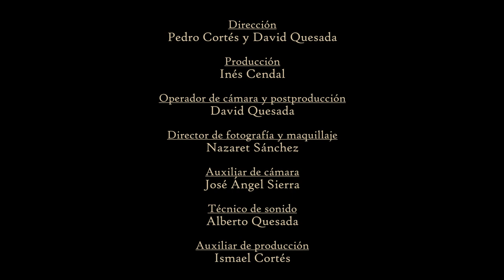CELOS Pedro Cortés LP Homenaje a Camilo Sesto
Bonito, elegante y sutil videoclip hecho con todo el cariño y respeto al mejor CANTANTE y compositor (junto a JC Calderón y alguno más) de habla hispana.
Dirección: Pedro Cortés y David Quesada.
Producción: Inés Cendal
Operador y postproducción: David Quesada
Auxiliar de cámara: José Ángel Sierra
Dirección de fotografía y maquillaje: Nazaret Sánchez
Auxiliar de producción: Ismael Cortés
Técnico se sonido: Alberto Quesada
Actores: Irene Sierra, Alberto Quesada, Esther Sierra, J Ángel Sierra
                Inés Cendal. Nazaret Sánchez y Pedro Cortés.